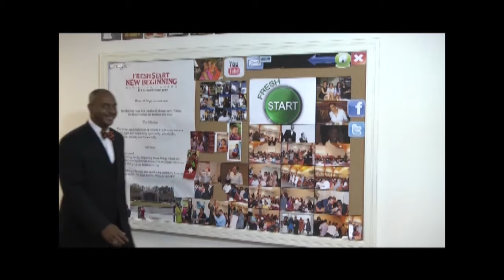Six Areas of Your Life That Must Be Discipline (Prayer Life) - Part 2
Six Areas of Your Life That Must Be Discipline
(In Our Prayer Life)  Part 2